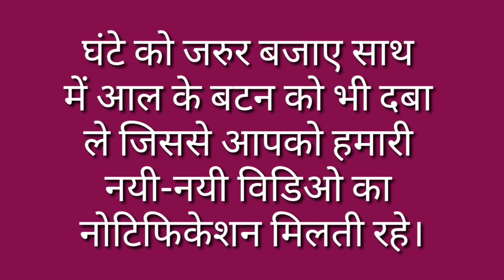Bandar Ka English Mein Naam / Bandar Ka English Kya Hota Hai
मित्रों इस विडियो मे Bandar Ko English Mein Kya Kahte Hain के बारे में बताया गया है आप इसे जरूर देखिए और Bandar Ko English Mein Kya Kahte Hain का विडिओ कैसी लगी हमे कमेंट बॉक्स में जरूर बताए और अपने दोस्तों में शेयर भी करे और आपको यह विडिओ पसंद आया हो तो वीडियो को लाइक भी करें।

Time Duration

0.24 बंदर का इंग्लिश क्या होता है?

0.28 बंदर का इंग्लिश होता है Monkey मंकी।